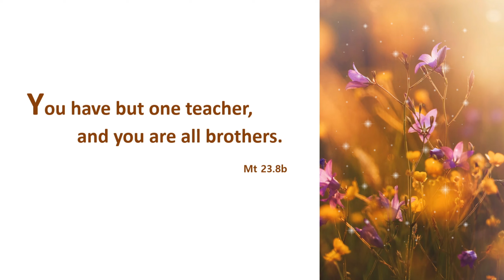[캘리思go!치다] 너희의 스승님은 한 분뿐이시고 너희는 모두 형제다. - 마태오23.8b(3/7)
3.인스타그램 팔로우/ 댓글남기기.

4.카카오채널 (부산가톨릭평화방송 채널 가입) / 댓글 남기기.